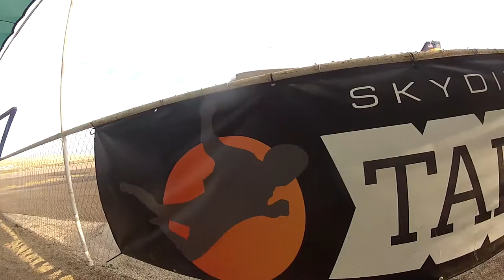Jessica Hernandez Skydive Taft.